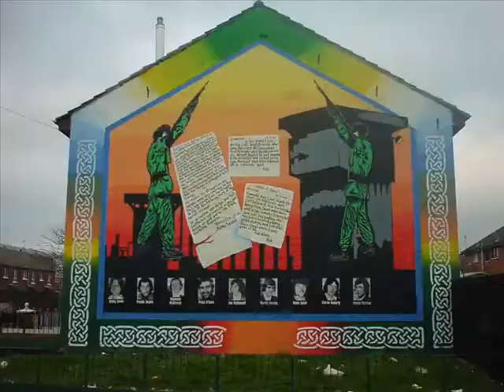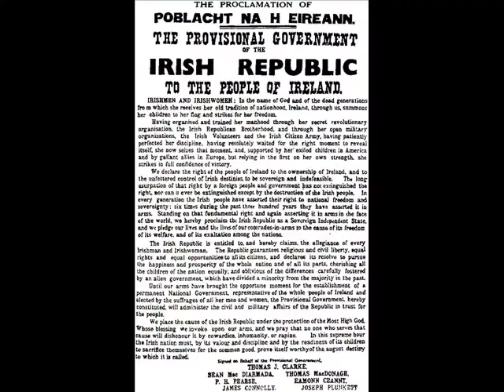NeoN - Orange Hate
Before the Voivod tribute, Neon recorded this demo in classical thrash style. if you listen to kreator, this song could like you.